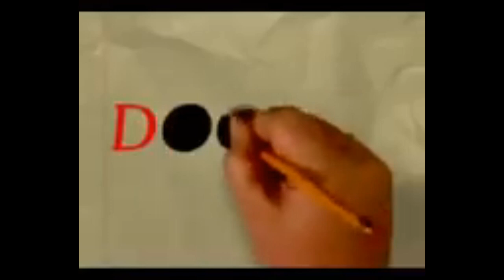TCB Logos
List Logos:

Schneider's Bakery
RCH
Fireworks Entertainment
Doozer
Copacii Taiati din Cauza lui Mugur Mihaescu Productions
Omation
Berlin Animation Film
2nd Man On The Moon
Amity Entertainment
Sony Wonder
Sesame Workshop
Gullane Entertainment
Teletoon
Nelvana
Studio B Productions
TFA Enterprises
Oxygen Original Production
Jakelsm Home Entertainment
M6
Children's Television Workshop
Treehouse
Philips Interactive
CBC
CineToon
Nick Games
Dreamworks Animation
Klasky Csupo
CBBC BBC
BBC
Turner Entertainment
Lego
MediaProMusic
Film Roman
College Hill Pictures
Wonderland
YTV
Abracadabra (Emisiune)
Mainframe Entertainment
Ambience Entertainment
Breakthrough Films and Television
Tele Images Kids
Atomic Cartoons
M6
Teletoon
Celador Films
DQ Entertainment
McDonald's
HaHaHa Production
eJobs Romania Meriti Mai Mult Casier Plans
Scott Free
Prana
Illumination Entertainment
Nickelodeon Productions
Stone & Company Entertainment
Bob Bain Productions
Tom Lynch Company
KFC
P Miller Company
Gaumont
MTV Productions
Frederator Incorporated
Toonami Original Production
Cartoon Network Studios (laser) Taken From: Secretul Mariei
Cartoon Network
THX
Pizza Hut
Cookie Jar Entertainment
Boomerang
UTV
Brainiac Fizz Rocket Dr Bunhead
Hanna-Barbera
ITV Studios
Marblemedia
Stoop!d Monkey
DHX Media
HappyMadison Productions
Gracie Films
Movie Agent
PBS Kids
Magic Store
RotonMusic
WorldVision Enterprises
Gold Coast Television Entertainment
Absolutely
Porchlight Entertainment
Very Good Production
Sooty Films Production (Adrenaline)
Axion
Mandalay Television
Funimation Entertainment
Toei Animation
Cat Music
Working For Monsters
Coca Cola Telecommunications
Gree City Home Entertainment